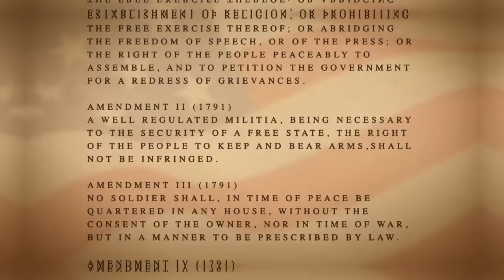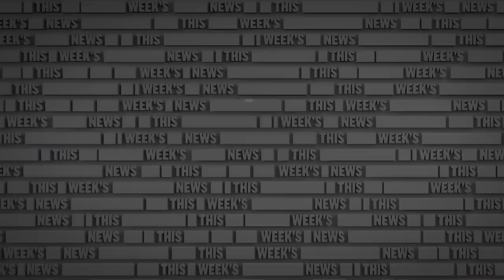Russell Howard vs Gun Control | The Russell Howard Hour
From The Russell Howard Hour, Russell Howard takes a look at some of this historical shootings in America and how we need to address gun control.